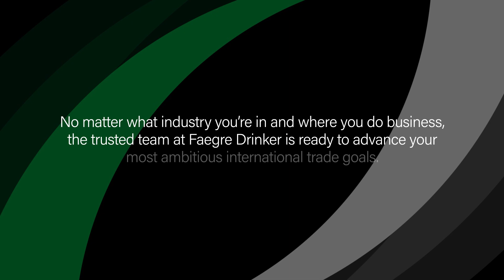Customs and International Trade | Faegre Drinker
Learn more about our customs and international trade experience, including services in import compliance, export controls and OFAC sanctions, trade remedies, trade policy, and CFIUS and national security